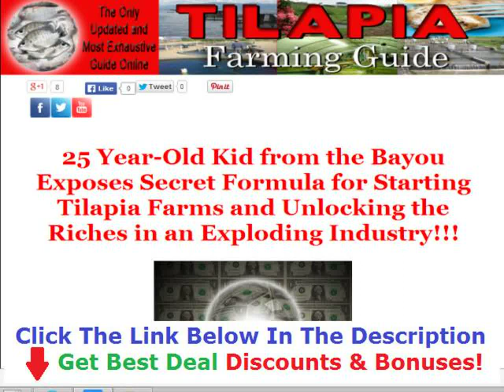Tilapia Farming Diy +++ 50% OFF +++ Discount Link